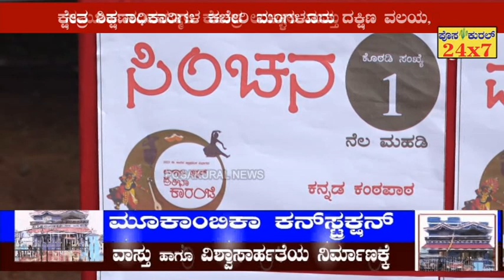ಹಳೆಕೋಟೆ ಅನುದಾನಿತ ಸಯ್ಯದ್ ಮದನಿ ಕಿರಿಯ ಪ್ರಾಥಮಿಕ ಶಾಲೆ , ಉಳ್ಳಾಲ ಕ್ಲಸ್ಟರ್ ಮಟ್ಟದ ಪ್ರತಿಭಾ ಕಾರಂಜಿ 2023-24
ದ‌.ಕ ಜಿಲ್ಲಾ ಪಂಚಾಯತ್, ಶಾಲಾ ಶಿಕ್ಷಣ ಇಲಾಖೆ-ಸಮಗ್ರ ಶಿಕ್ಷಣ ಕರ್ನಾಟಕ, ದ.ಕ,ಕ್ಷೇತ್ರ ಶಿಕ್ಷಣಾಧಿಕಾರಿಗಳ ಕಚೇರಿ ಮಂಗಳೂರು ದಕ್ಷಿಣ ವಲಯ, ಸಮೂಹ ಸಂಪನ್ಮೂಲ ಕೇಂದ್ರ ಉಳ್ಳಾಲ ಮತ್ತು ಅನುದಾನಿತ ಸಯ್ಯದ್ ಮದನಿ ಕಿರಿಯ ಪ್ರಾಥಮಿಕ ಶಾಲೆ ಹಳೆಕೋಟೆ ಸಹಯೋಗದಲ್ಲಿ ಉಳ್ಳಾಲ ಕ್ಲಸ್ಟರ್ ಮಟ್ಟದ ಪ್ರತಿಭಾ ಕಾರಂಜಿ 2023-24 ಶಾಲಾ ವಠಾರದಲ್ಲಿ ಮಂಗಳವಾರ ನಡೆಯಿತು.